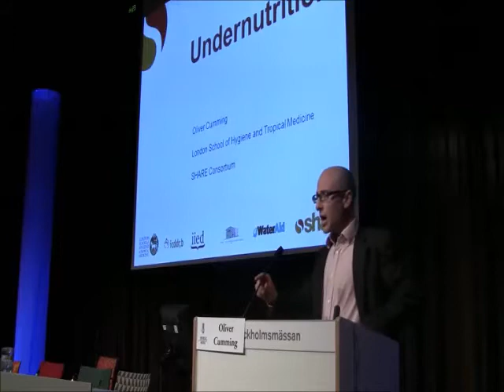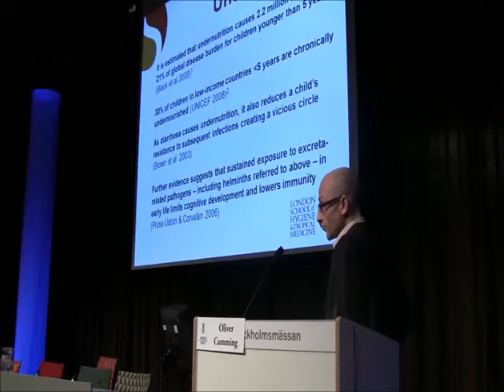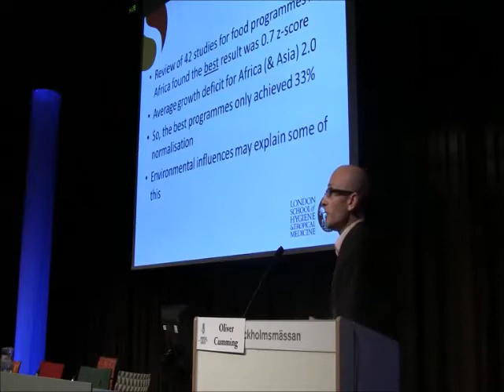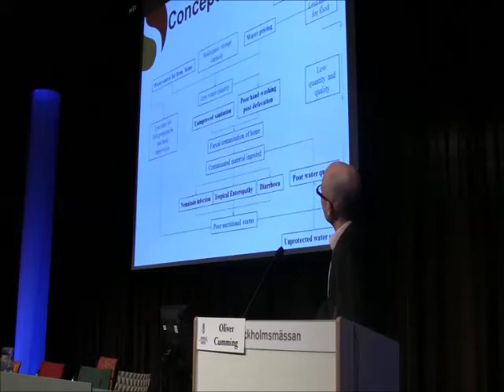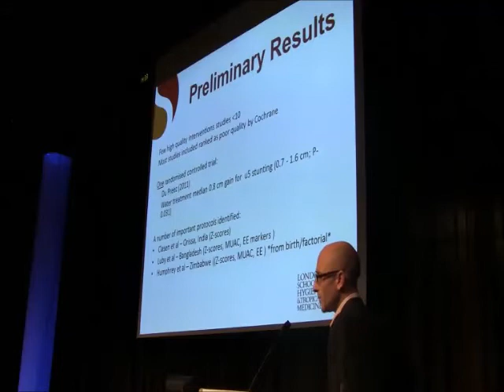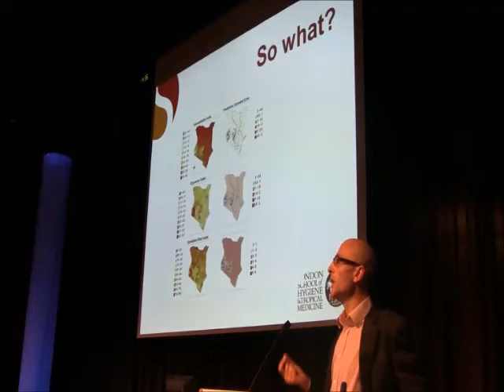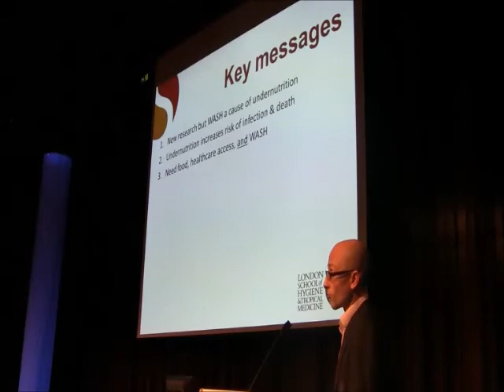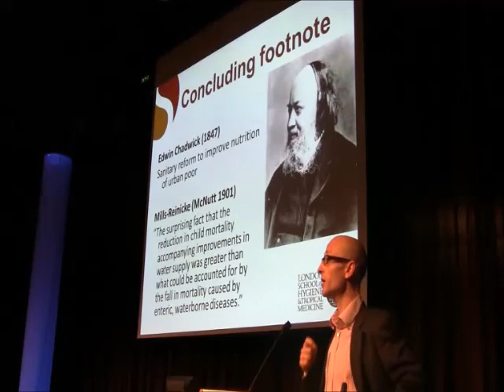"WASH and Undernutrition" Oliver Cumming World Water Week 2012 Stockholm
Oliver Cumming from the London School of Hygiene and Tropical Medicine (LSHTM) and his presentation "WASH & Undernutrition" during the Seminar "No Food and Nutrition Security without Water, Sanitation and Hygiene (WASH)" which was conducted by the German WASH Network and Water and Sanitation Program (WSP) of the World Bank at the World Water Week 2012 in Stockholm.